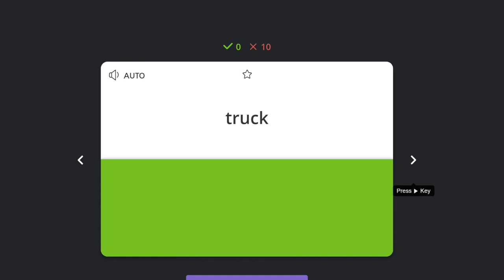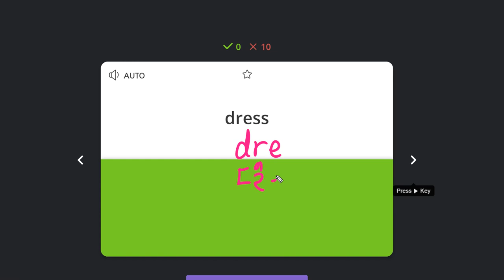유한별 2020 01 22